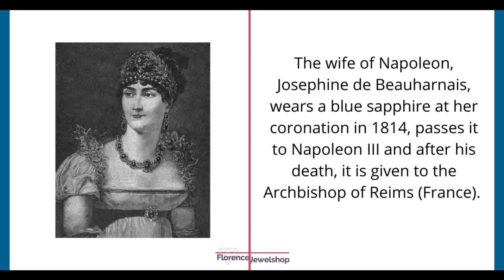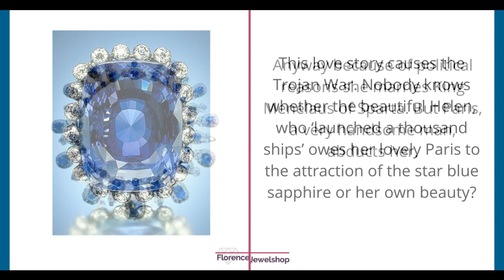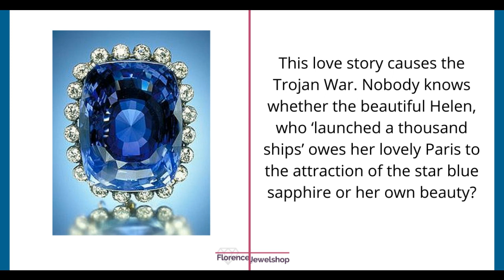SAPPHIRE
This video is made by FlorenceJewelshop, a specialist in unique handmade designer jewelry
You look so much better when you wear the right jewelry for yourself, that makes you sparkle!
If you want tips about jewelry and gemstones on a regular basis you can: